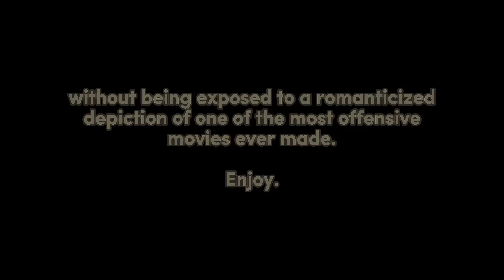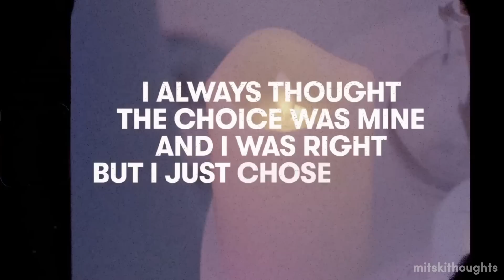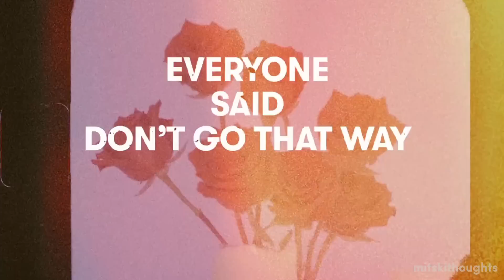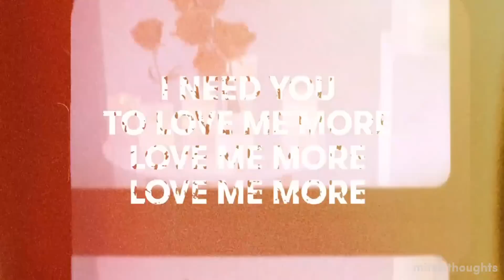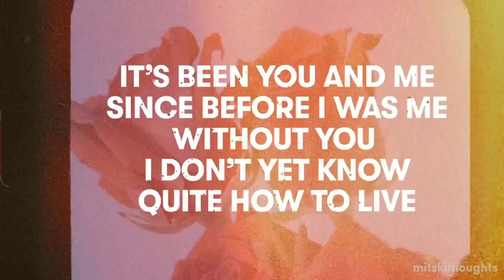Mitski breaking down every song in Laurel Hell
As explained in the disclaimer, this video was posted by a popular music publication online, that included a small clip from one of the most offensive movies ever made, over Mitski's voice explaining the creative process behind her song "The Only Heartbreaker". When someone pointed that out, the video was deleted from their channel, and said publication never apologized about it or even acknowledged it.

I decided, since Mitski's commentary is vital to understand her album, to edit the clip out and replace it with one of Mitski's scenes in the short film "Sitting", and repost it for archival purposes + for everyone else to enjoy the meaning of her songs without being slapped on the face by a romanticized depiction of a very problematic movie.